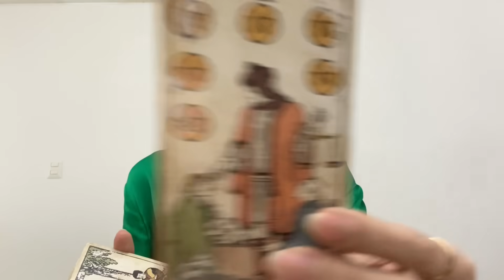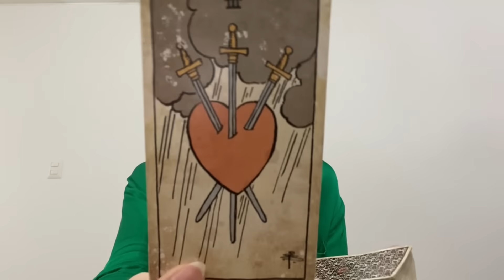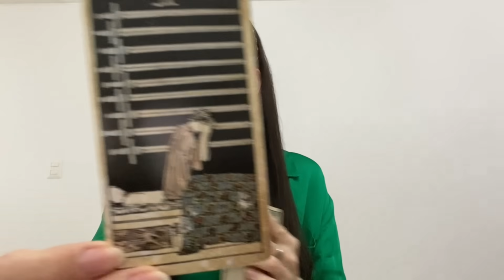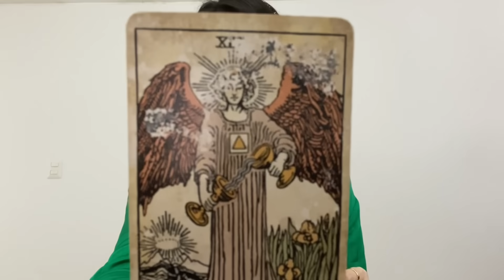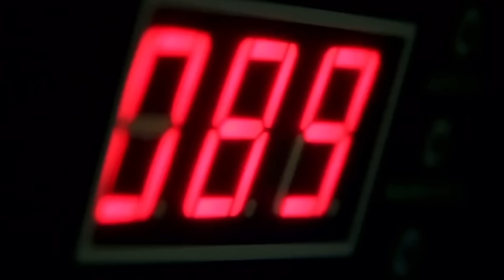NO SALGAS DE TU CASA EN ESTA FECHA Terrible Profecía de la Virgen de Guadalupe